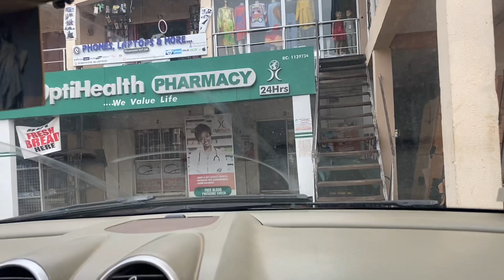DRIVE THROUGH:ASABA AT DAY TIME!ASABA AMAKA